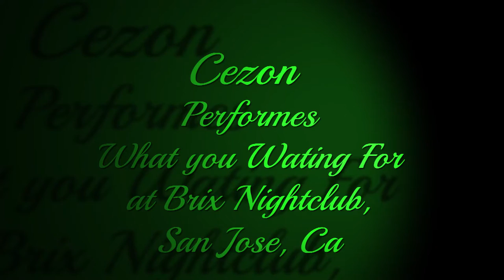Cezon - What you Waiting for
Cezon  performs What are you Waiting by Gwen Stefani  For at Brix Nightclub in San Jose, California